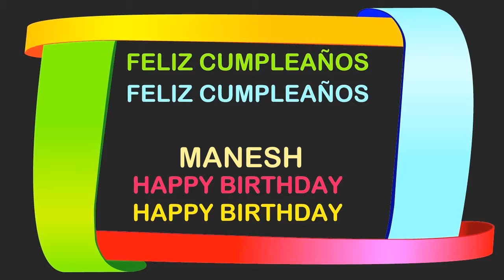Manesh Birthday Postcards & Postales